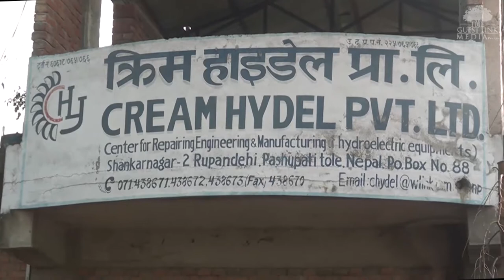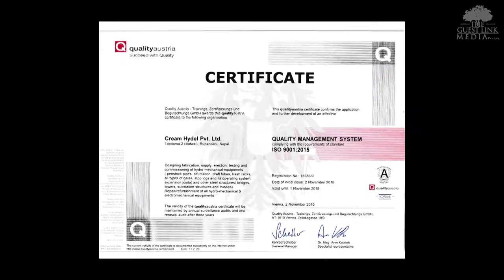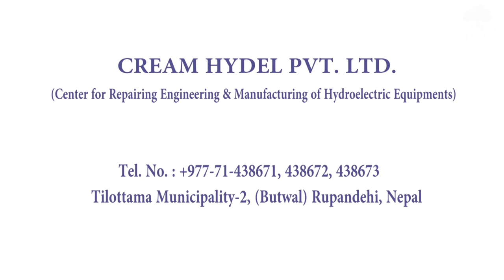Cream Hydel Pvt. Ltd. , Tilottama Municipality, (Butwal) Rupandehi